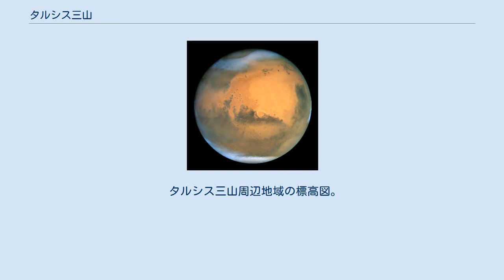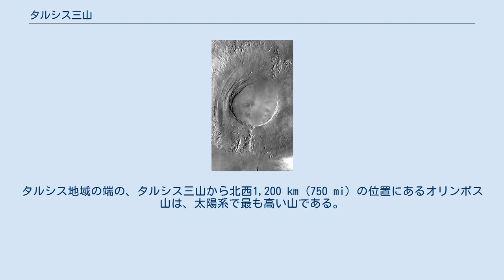タルシス三山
タルシス三山（英: Tharsis Montes）は、火星のタルシス地域にある3つの巨大な楯状火山。
三山とは北から南に順に、アスクレウス山、パヴォニス山、アルシア山である。
 タルシス三山周辺地域の標高図。
特徴的な三山の他、左上にはオリンポス山が、右下にはマリネリス峡谷の西側が記されている。
 タルシス三山はいずれも巨大な火山であり、直径もパヴォニス山の375 km (233 mi) からアルシア山の475 km (295 mi) まで極めて大きい。
アスクレウス山は三山の中で最も高い山で、標高は18 km (59,000 ft) 以上に達し、麓からの高さでも15 km (49,000 ft) 以上となる。
地球で最大の火山はハワイ島のマウナ・ロア山であるが、直径は120 km (75 mi) 程であり、麓（海底）からの高さも9 km (30,000 ft) に留まる。
 タルシス三山は火星の赤道近くの火山平原であるタルシス地域に位置している。
タルシス地域は数千kmの幅があり、標高も惑星の平均標高より10 km (33,000 ft) 近く高い。
タルシス地域の端の、タルシス三山から北西1,200 km (750 mi) の位置にあるオリンポス山は、太陽系で最も高い山である。